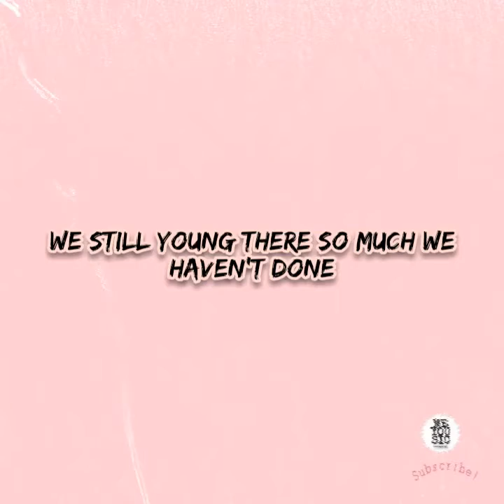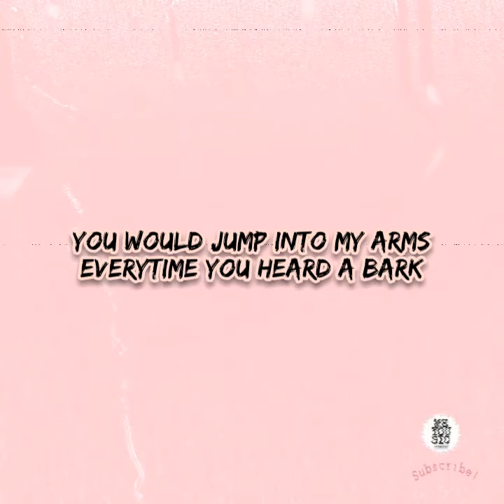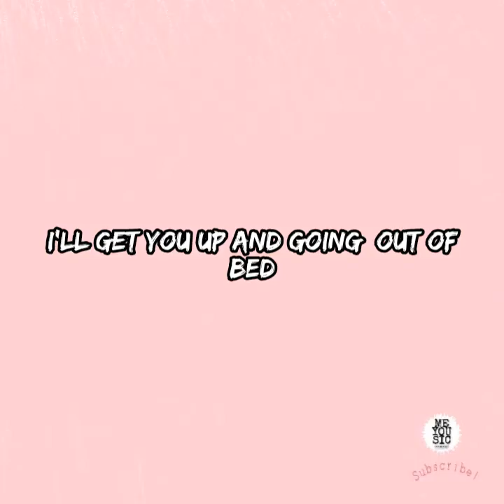Death bed - PowFu / meyousic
LYRICS

'Cause yeah, we still young there so much we haven't done

I'll get you up and going out of bed, yeah

Yeah, I'm happy that you're here with me
And sneak out through your kitchen at exactly 1:03